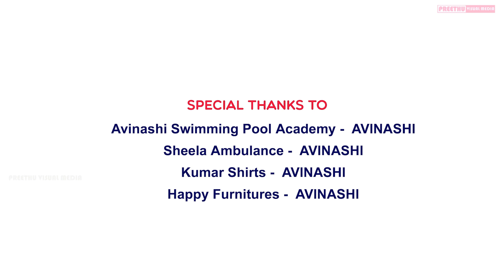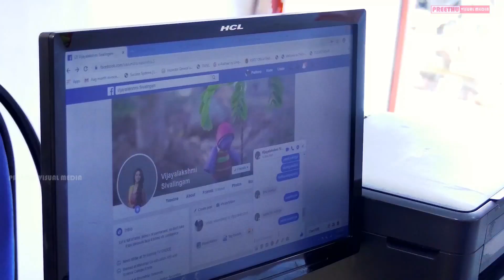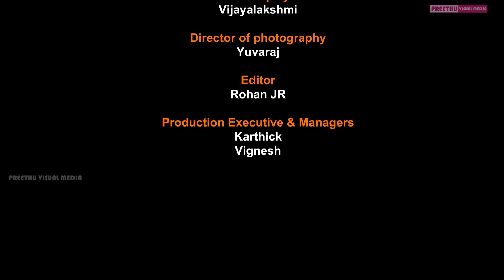Moha album | Zee tamil Sathya serial kullabootham - Indran | By Pratheep sadasivam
Album Name : Moha

Screenplay : Vijayalakshmi

Casting : Indran - Pratheep sadasivam

Yuvaraj

Singer : Mukkunth

Lyrics : PA. Iniyavan

Editor : Rohan

Excutive & Production managers : Karthick, Vignesh